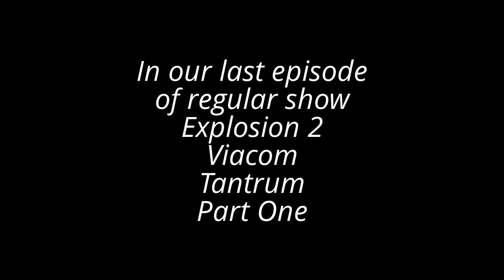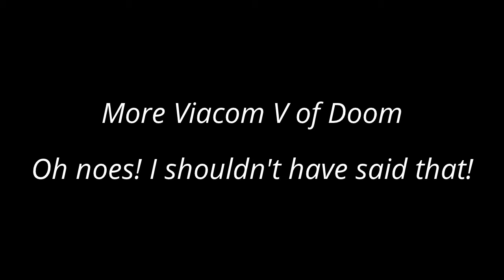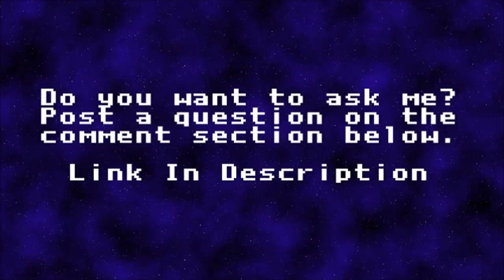Tantrum, Viacom, Regular Show, Explosion 2. Part 2/2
Made with Youtube Video Editor.